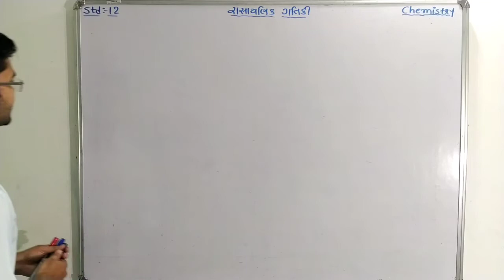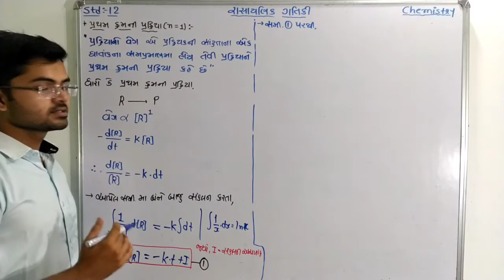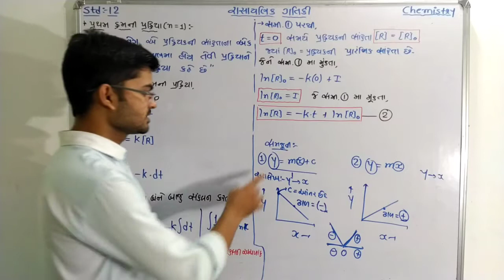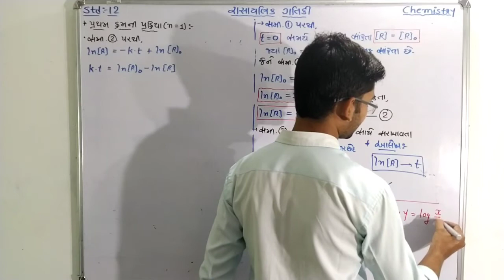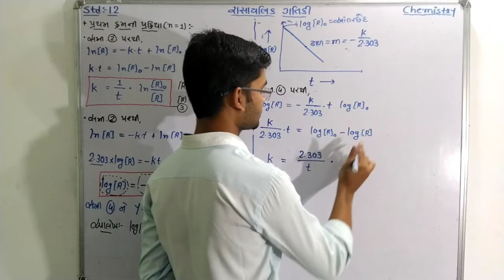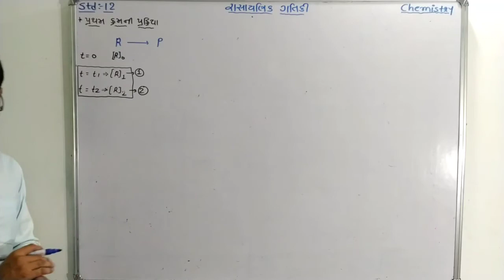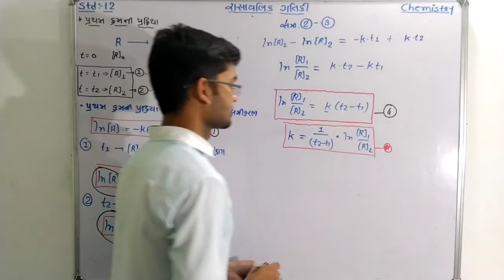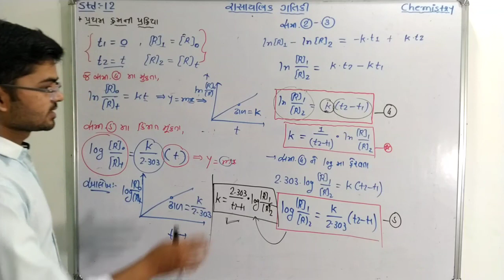Std 12 Chemistry || રાસાયણિક ગતિકી-09